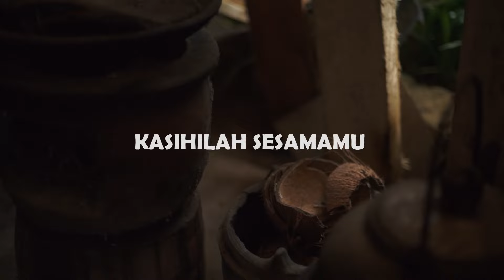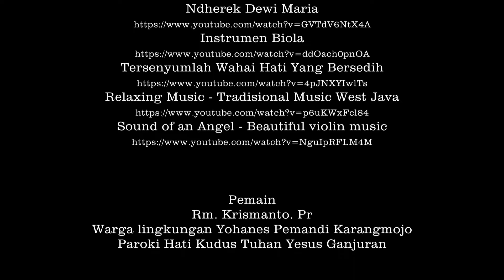Renungan APP KAS 2017 - Pertemuan Kedua : Kasihilah Sesamamu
Apa kita sudah mengasihi sesama?